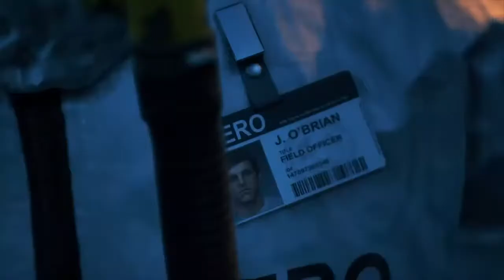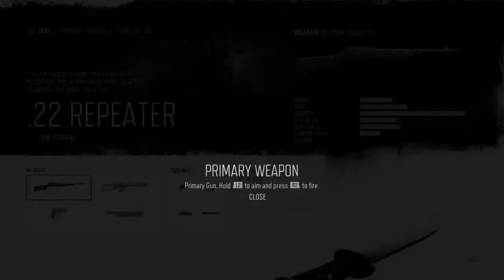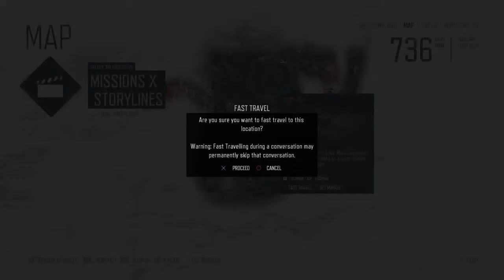Days Gone AGAIN